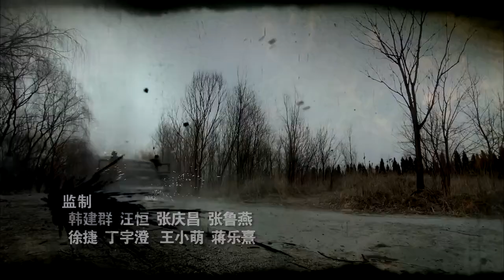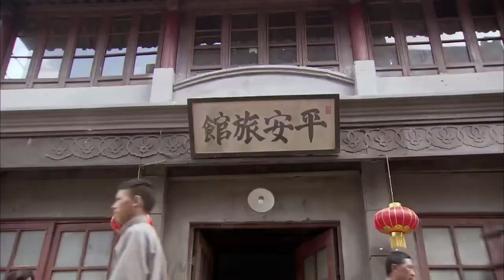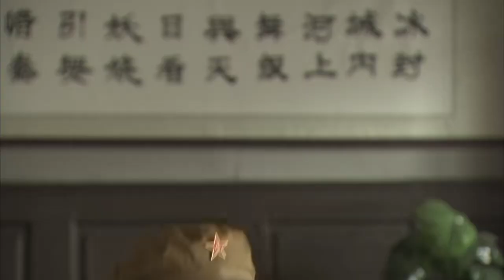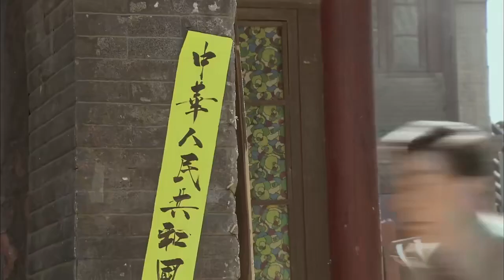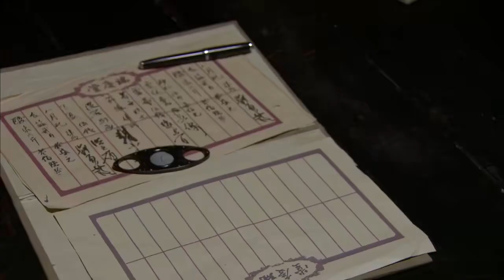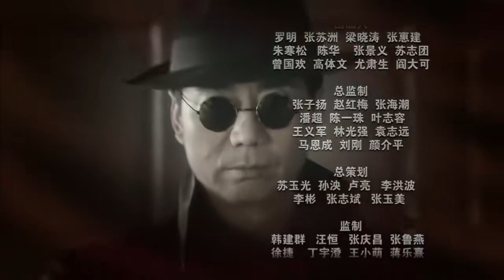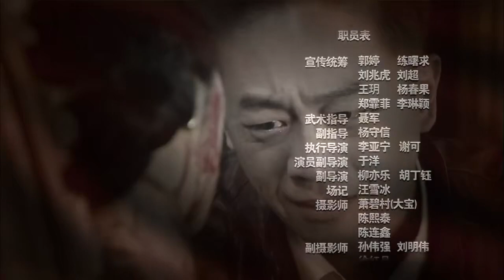【2023最新諜戰劇】暗影1949 第13集：建國初期時局動蕩，一群隱蔽戰線上的熱血勇士為捍衛新生的共和國與敵特分子展開智勇較量